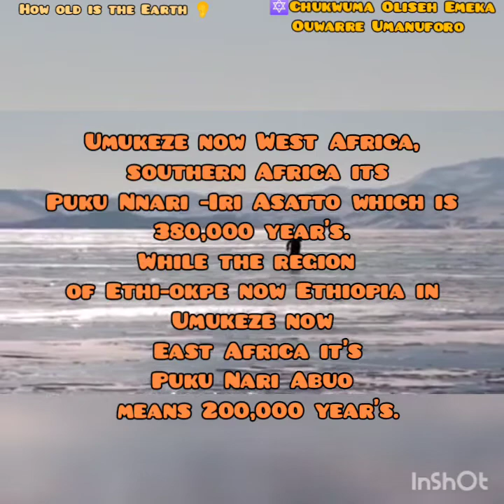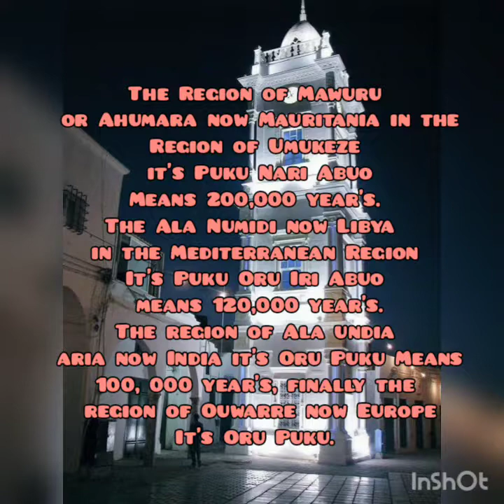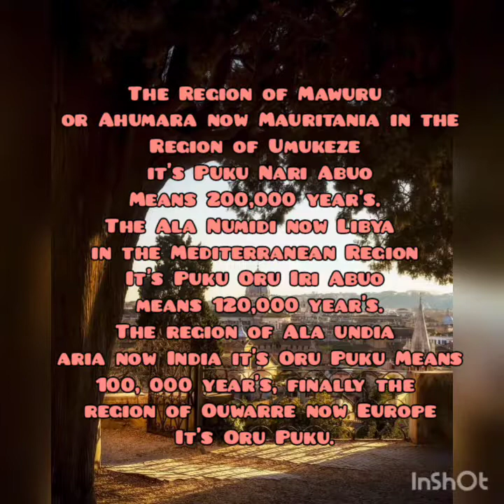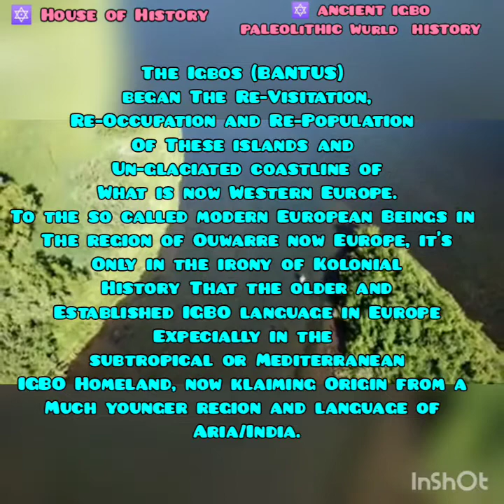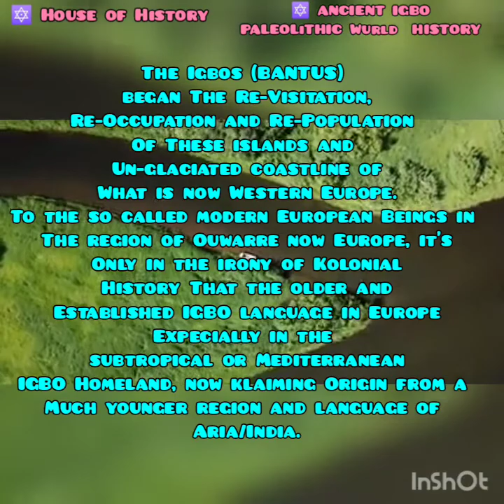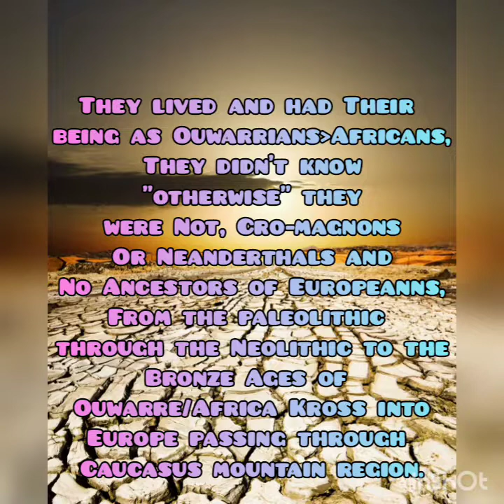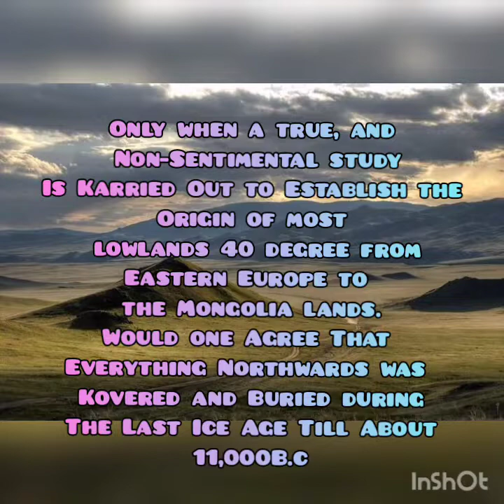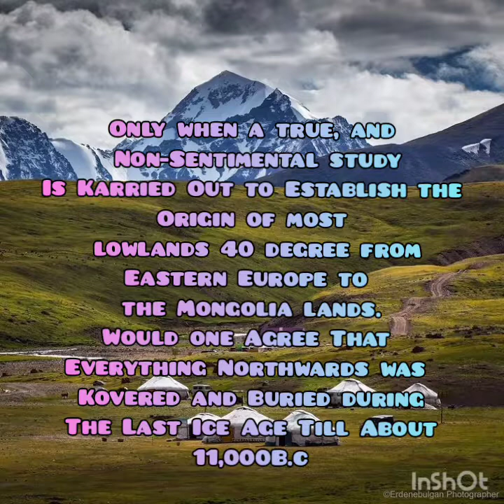HOW OLD IS THE EARTH?👂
How Old is the earth same with how old is the regions or lands in this earth more information on my video.
references Great ChineduemekacyrilAnuforo, Great Chukwuma Oliseh Emeka Ouwarre Umanuforo